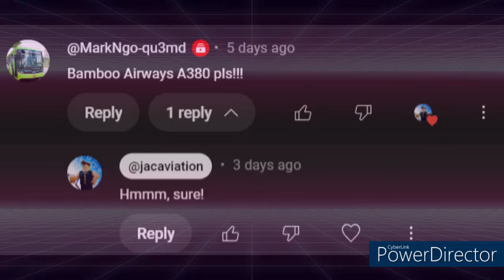BAMBOO A380?!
If you can't believe! Here's an A38O for an airline that doesn't exist in real life!

Livery ID: "Bamboo Airways"
Logo ID's:
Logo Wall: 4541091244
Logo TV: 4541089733